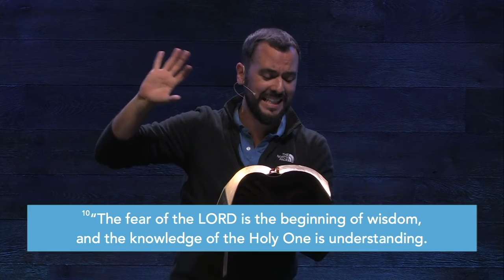Wake Up, Men! | WORDS TO THE UNWISE Part 4 | Talk by Jesse Campbell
Passive and self-interested man-child, wake up. The Church is full of godly women who are tired of waiting for you to wake up. Do not despise correction because, when you’re incorrect without realizing it, correction will save you from the beleaguered destiny of becoming a sour old man embittered by regret and wishing he had just heeded correction, obeyed his teachers, and listened closely to his instructors. Dive into Proverbs 5:11-23, with selections from 6 & 10-14.